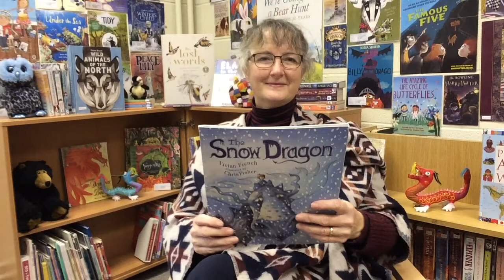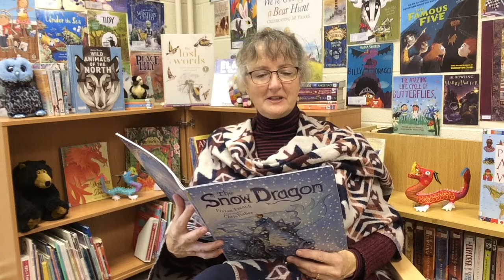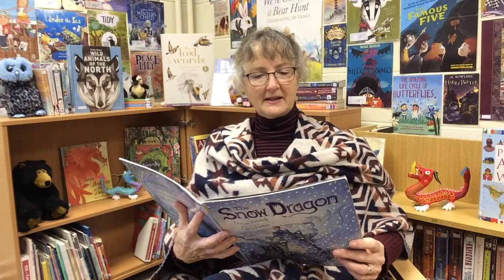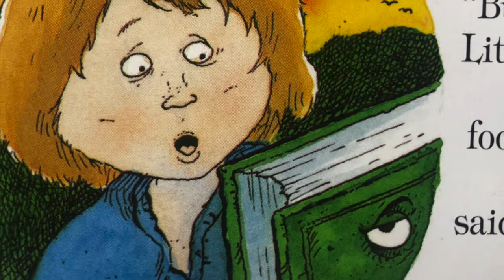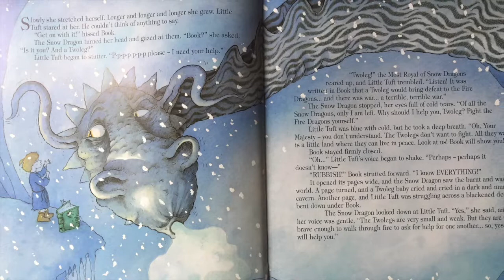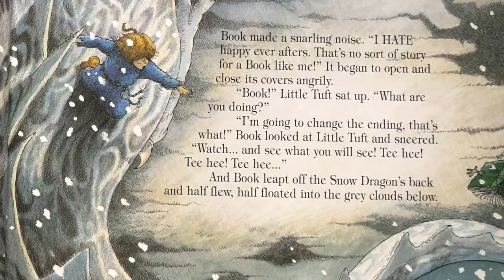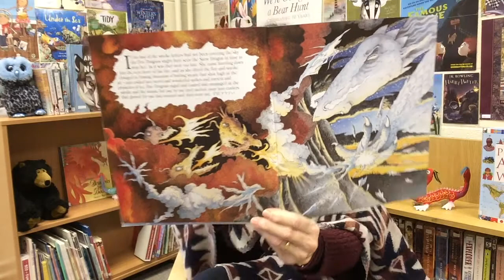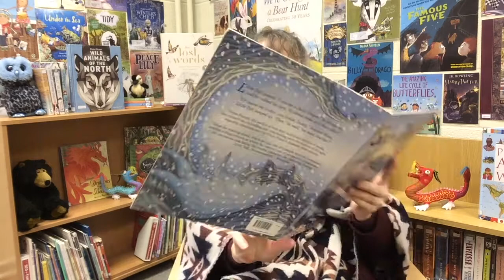The Snow Dragon